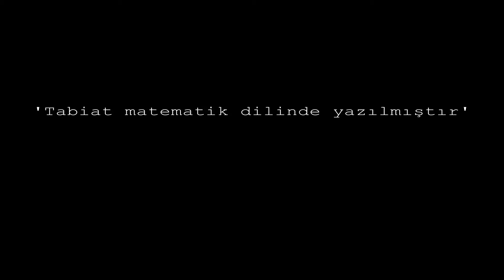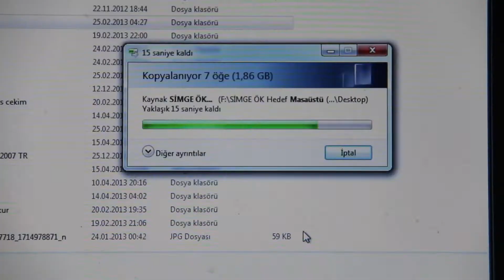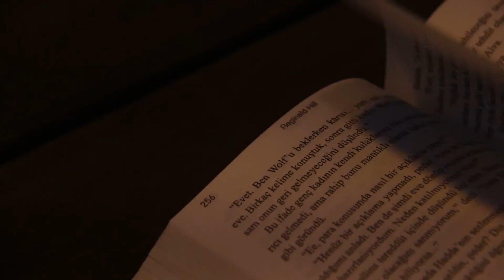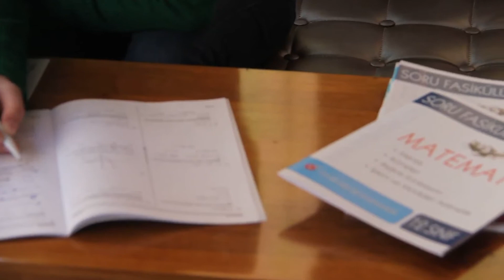Tabiatın Dili (kısa film)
matematik projesi